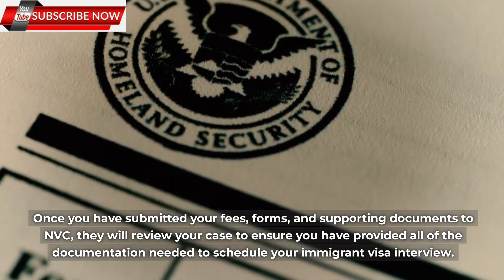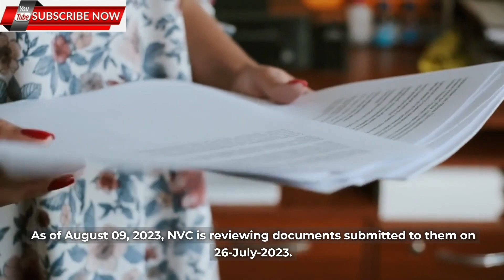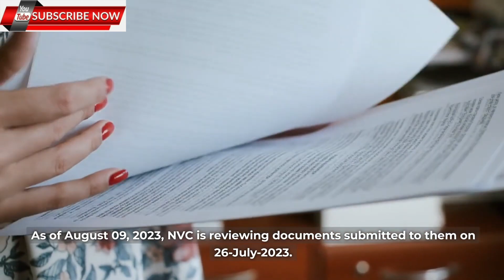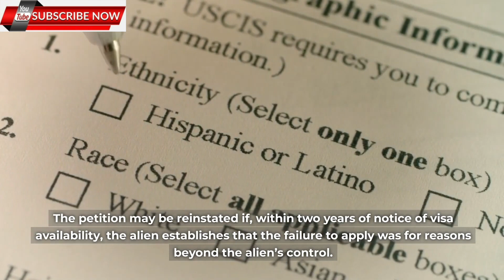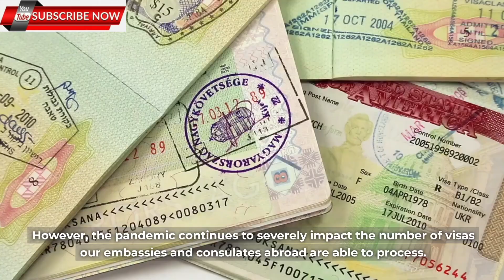NVC Visa Interview Schedule Released Aug 2023 || Interview Dates & NVC July Backlog Report 2023.